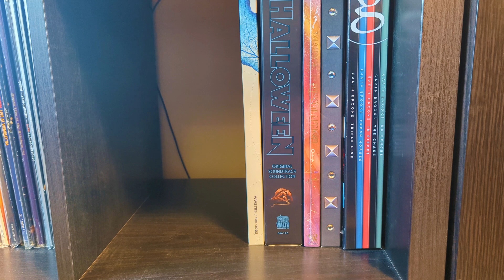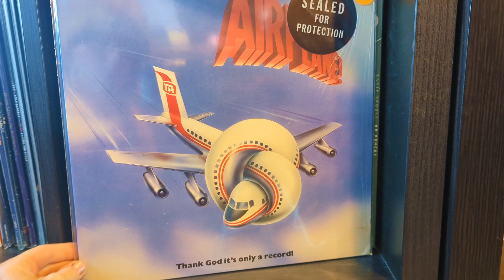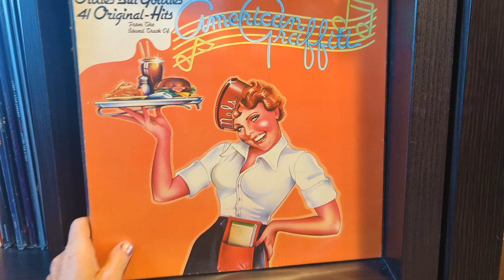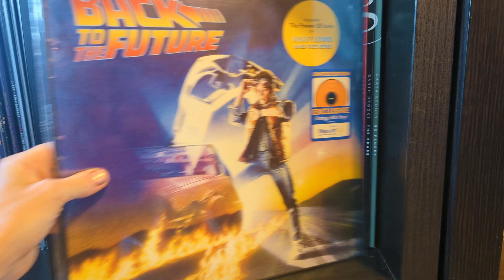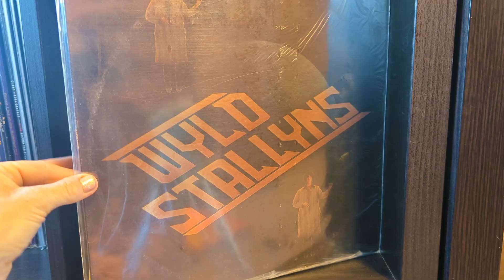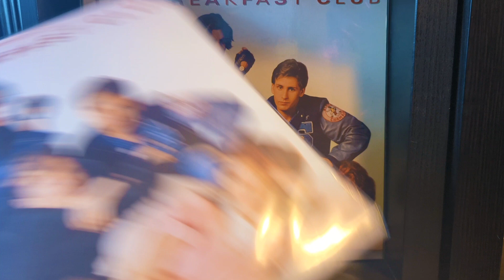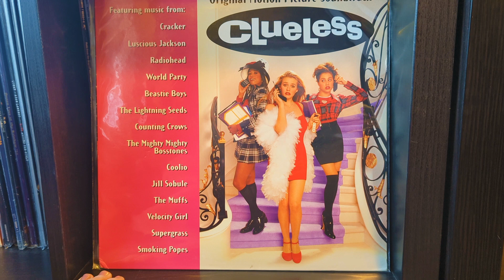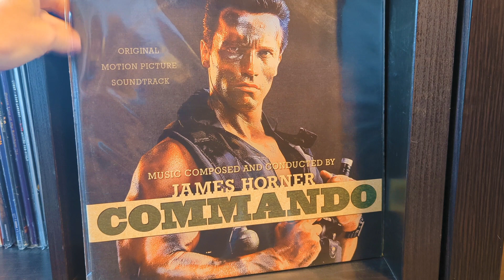My Complete Vinyl Collection Part 1 • Soundtracks A-C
And so it begins. Miss 80's Complete Vinyl Collection. I will be breaking this up into a multi-part series. Part 1 of my Non-Horror soundtracks covering A-C. I hope you enjoy!!